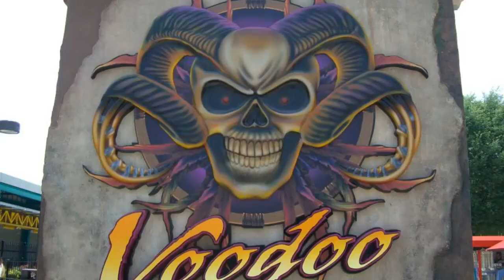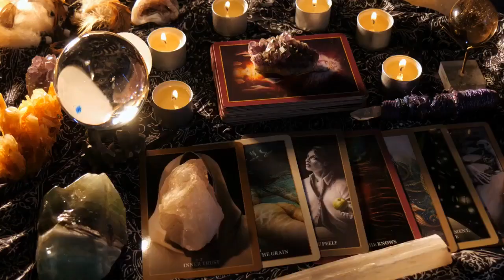Voodoo magic, what really is it? Origin, the practice of Voodoo, and the casting of spells.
The real voodoo Magic can be separated into three major types, with each one being influenced by the place where it is practiced. The first type can be found in West Africa where estimates indicate that it is practiced by close to 30 million people. This is where you are likely to find Ghana voodoo.
• african voodoo
• african voodoo rituals
• christianity in Haiti
• facts about voodoo
• ghana voodoo
• haiti religion and culture
• haitian voodoo spells
• haitian voodoo symbols
• how old is voodoo
• how to do voodoo
• how to practice voodoo at home
• santera
• vodou rituals
• vodun definition
• voodoo loa
• Voodoo Magic
• voodoo religion facts
• voodoo rituals and spells
• voodoo rituals for money
• voodoo symbols
• what is voodoo magic